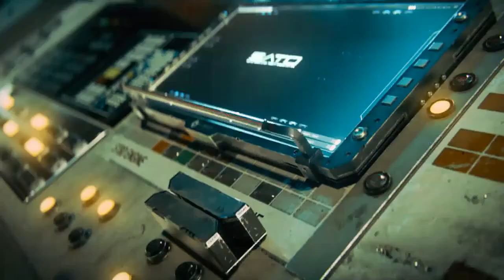Call of duty infinite warfare part 4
hey guys!
I  have brought again a new video of call of duty infinite warfare part 4.